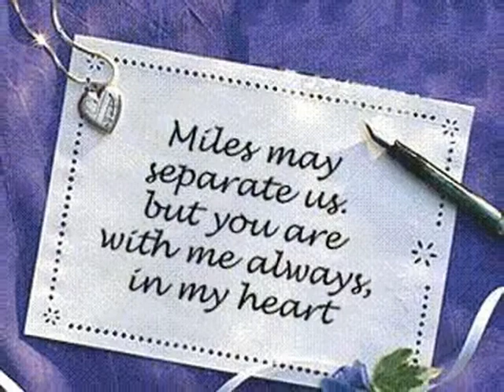Dear Jenny-When you're gone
This video go out to someone very special in my life-Her name is Jenny. She was my former case manager at a mental health clinic. She now move away to the east coast and i really miss her. When we were together, i felt love, care for and protected by her. We only knew each-other for two months but we really care about each-other. I miss you and i love you always my dear Jenny.
Music-When you're gone-Avril Lavigne. This song say how much i miss you.